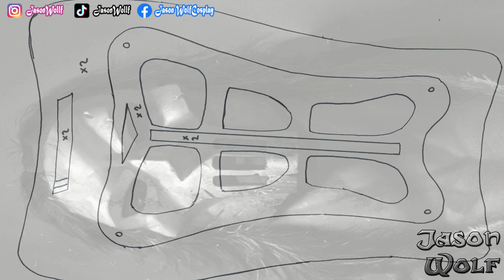Cosplay Tutorial: protecciones!! (espinilleras, rodilleras, hombreras).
Si estás buscando el cosplay de Arnold Bernid Jones también conocido como Casey Jones... ¡este es el tutorial de cosplay para ti! ¡¡En este tutorial de cosplay aprenderemos a hacer proteciones para Casey Jones!!

¡Este tutorial de cosplay es perfecto para los fans de las tortugas ninjas y Casey Jones que quieren disfrazarse de Casey Jones! Te enseñare paso a paso cómo hacer estas protecciones, podrás usarlas en tu próximo evento de cosplay y son muy fáciles de hacer!!

Suscriptor especial: @ranger_cosplay en instagram!!